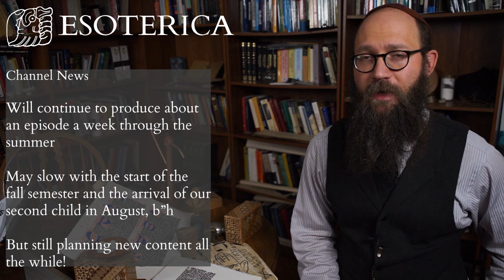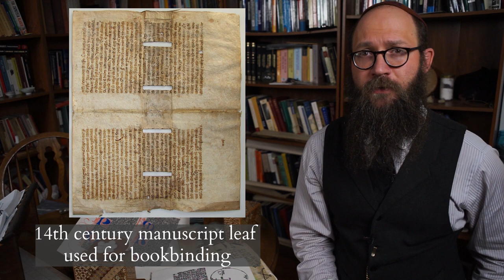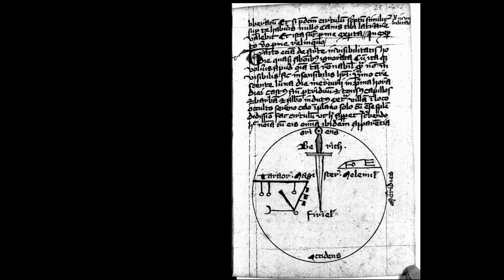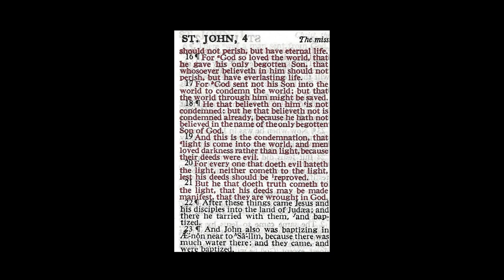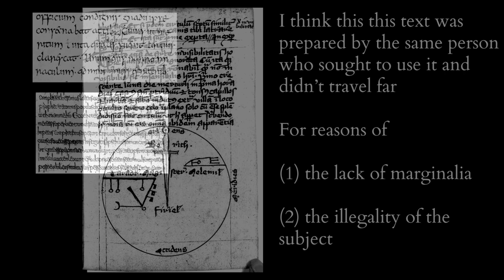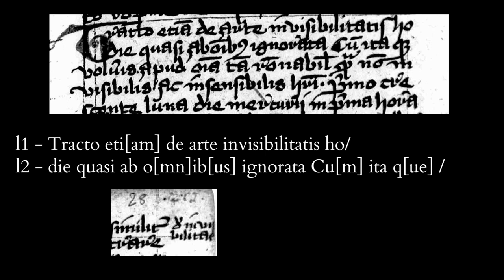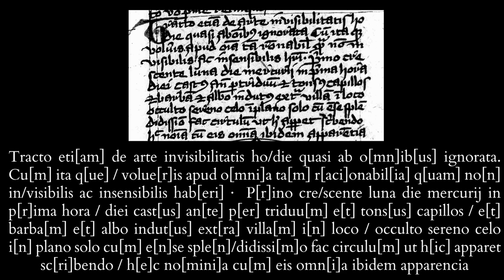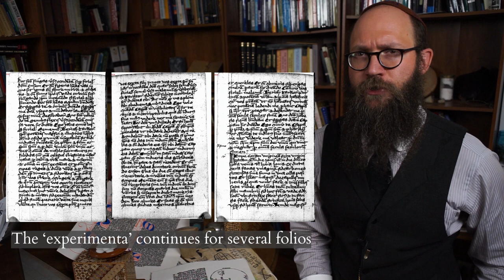Necromancy - How to Read a Historical Book of Magic / Necromancy - Reading a Real Necronomicon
This time we answers fans of the channel's request for an analysis of a historical book of magic.  What if you were to stumble onto an actual copy of the something like the Necronomicon of HP Lovecraft / Evil Dead lore?  How would you go about actually reading it?  Here, we discuss at length, the various processes scholars perform to understand medieval books - from book binding, to writing media, to medieval Latin and the complex set of abbreviations that often encode the writing of the middle ages - by looking at a page from CLM 849 or the Munich Necromancer's Manual.  As you will see, this specific spell is uses demonic magic to produce a magical cloak capable of rendering the magus invisible to all all manner of beings.

Recommended Readings:

Richard Kieckhefer - Forbidden Rites: A Necromancer’s Manual of the Fifteenth Century - ISBN-13: 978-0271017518
Bernhard Bischoff - Latin Palaeography: Antiquity and the Middle Ages - 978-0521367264

You can also enter for the manuscript just contacting me via my with favorite reflections on an episode - I don't this to be strictly based on patron support and that helps to meet legal guidelines so you don't need to pay anything at all to enter!